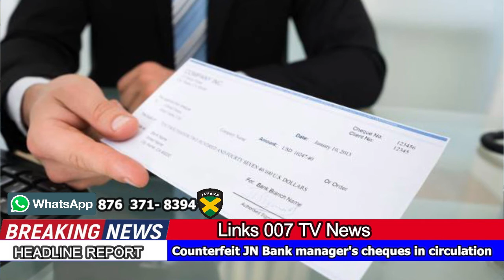Counterfeit JN Bank manager's cheques in circulation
Links 007 TV,  is an entertainment vlog and news base Program, which discovers trending stories and  broadcast  it to you as quality & reliable Entertainment.

pastor kevin Smith